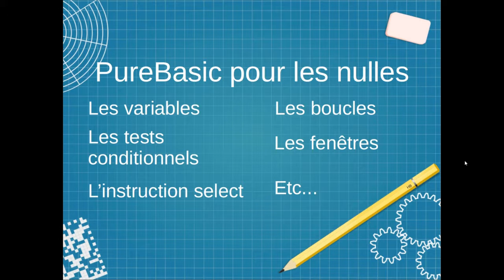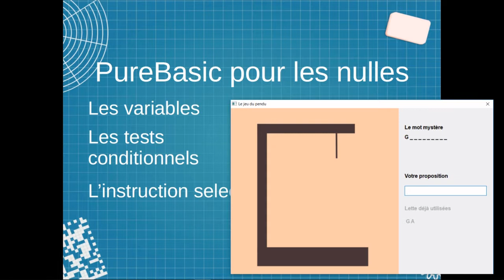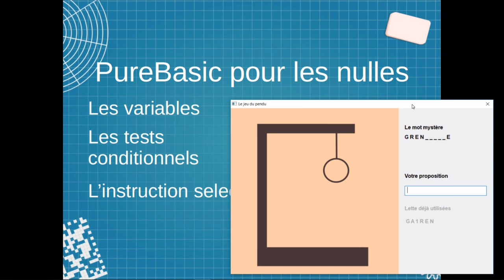Purebasic pour les débuttants